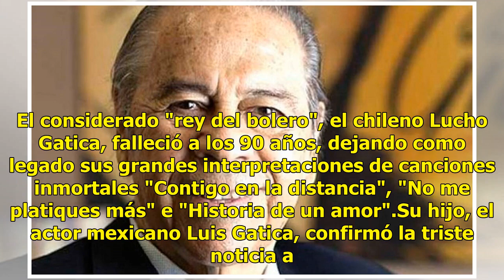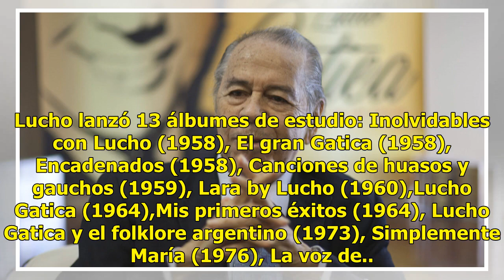Muere Lucho Gatica, el "rey de los boleros"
El considerado "rey del bolero", el chileno Lucho Gatica, falleció a los 90 años, dejando como legado sus grandes interpretaciones de canciones inmortales "Contigo en la distancia", "No me platiques más" e "Historia de un amor".Su hijo, el actor mexicano Luis Gatica, confirmó la triste noticia a tra...